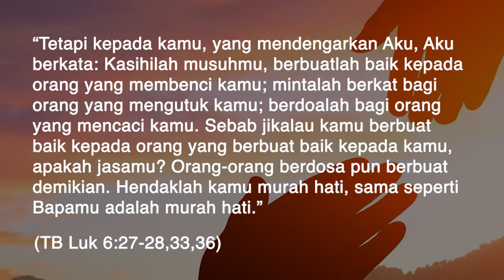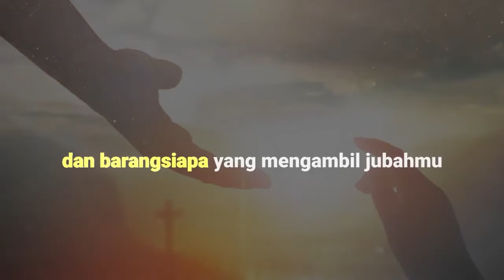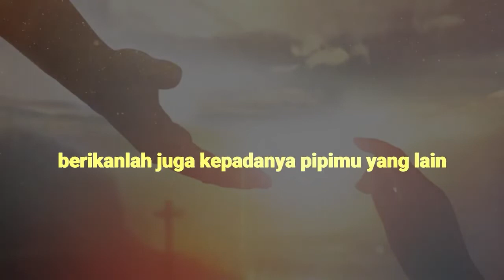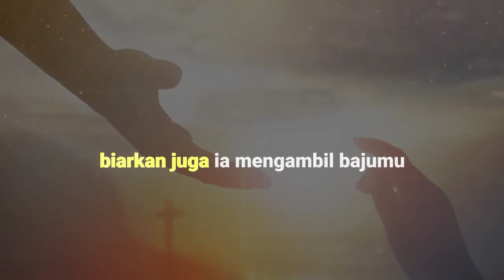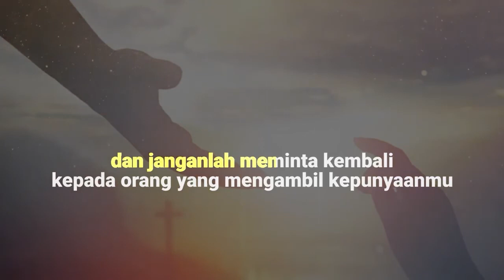Kasihilah Musuhmu - KTM Worship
Kasihilah musuhmu, berbuatlah baik
kepada orang yang membenci kamu
Mintalah berkat bagi orang yang mengutuk kamu
Berdoalah bagi orang yang mencaci kamu

Barangsiapa menampar pipimu yang satu
Berikanlah juga kepadanya pipimu yang lain
Dan barangsiapa yang mengambil jubahmu
Biarkan juga ia mengambil bajumu

Berilah kepada setiap orang
yang meminta kepadamu
Dan janganlah meminta kembali
Kepada orang yang mengambil kepunyaanmu

"Tetapi kepada kamu, yang mendengarkan Aku, Aku berkata:
Kasihilah musuhmu, berbuatlah baik kepada orang yang membenci kamu;
Sebab jikalau kamu berbuat baik kepada orang yang berbuat baik kepada kamu, apakah jasamu?
Orang-orang berdosa pun berbuat demikian.
Hendaklah kamu murah hati, sama seperti Bapamu adalah murah hati."
(Lukas 6: 27-28, 33, 36)

Tuhan memberkati 🙏🏻